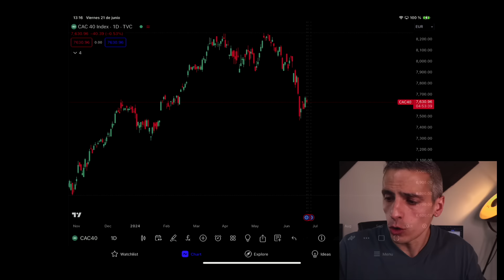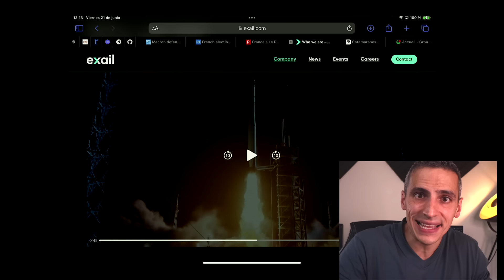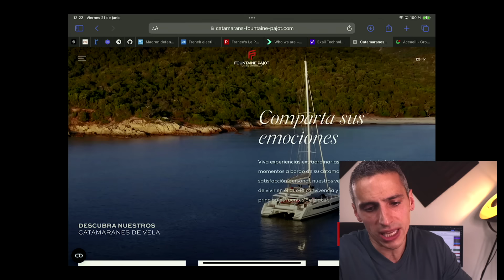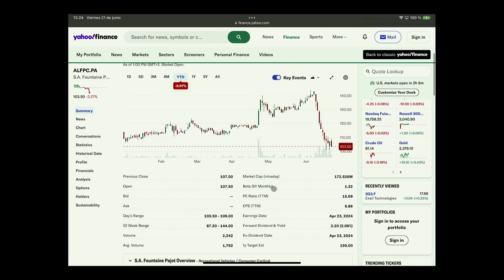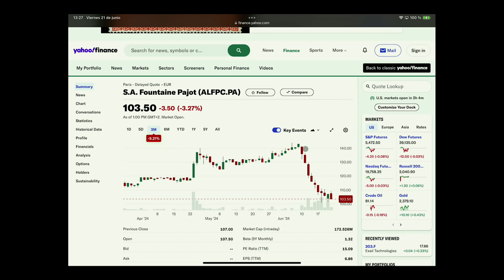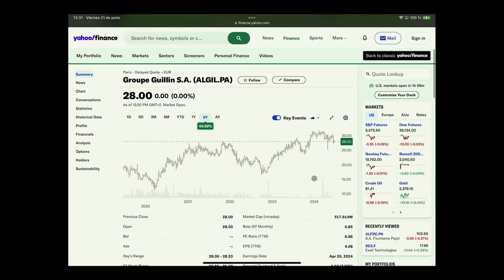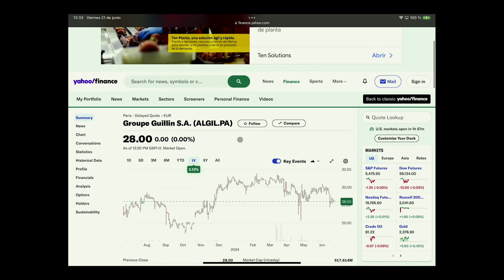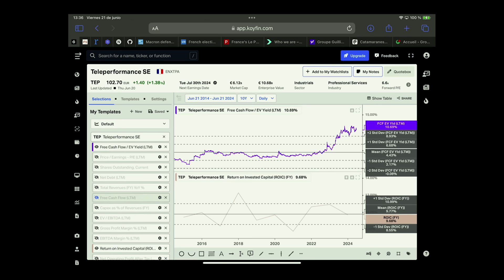"Esta es nuestra Oportunidad!" Las 3 Mejores OPORTUNIDADES Small Caps FRANCESAS AHORA! +40!!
Después de las grandes caídas de la bolsa francesa, muchas oportunidades de inversión especialmente en small caps están apareciendo.

Mi Equipo